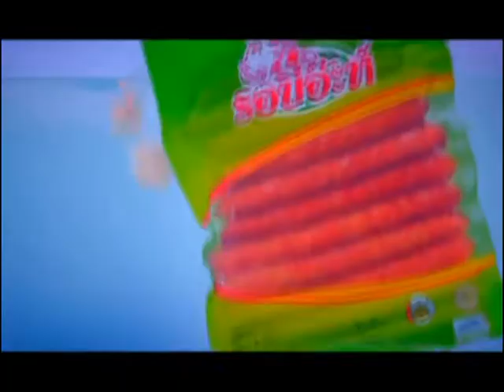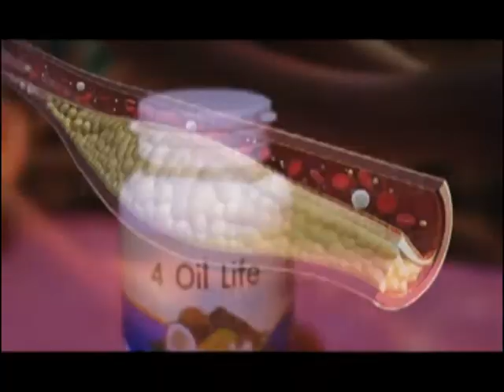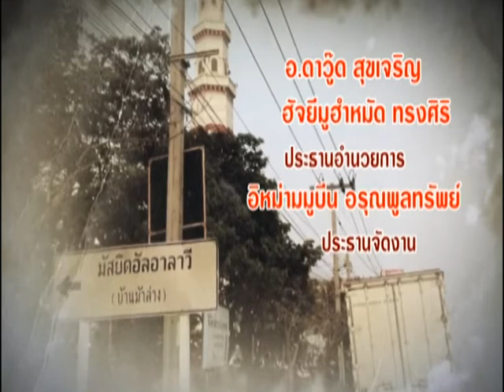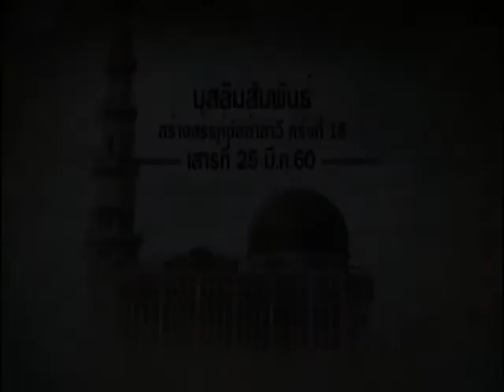ทอคก์หลังเที่ยง 600323 ค่ายเยาวชนที่วาดหวัง อ อีซา